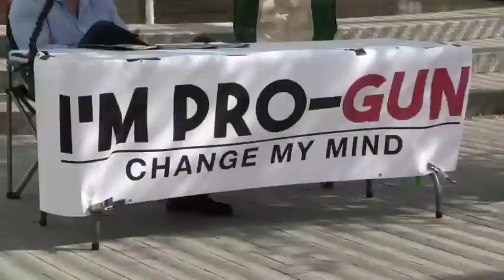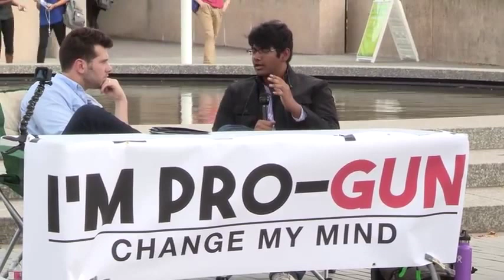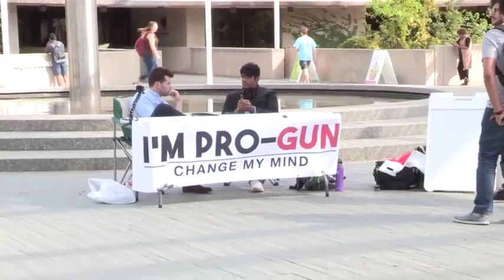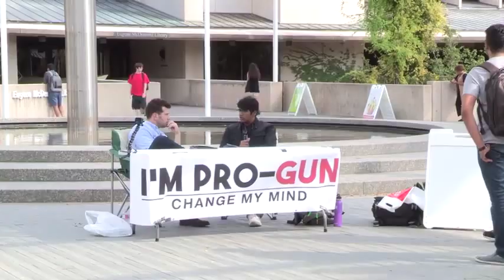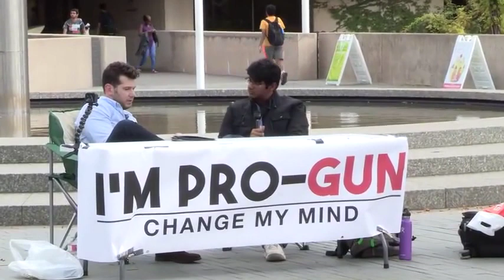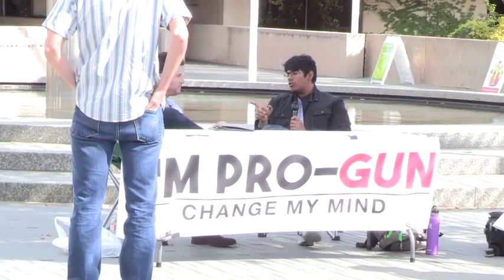I'm Pro-Gun Crowder is Louder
Change My Mind: Gun control.
In a new segment called "Change My Mind", Steven Crowder takes to the streets to have real conversations with every day people on hot button issues.